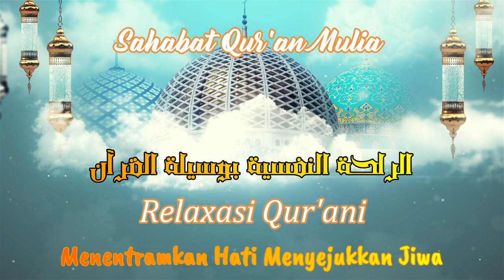الراحة النفسية بالقرآن Quranic Relaxasi - Relax dengan Al-Quran - Surat Al-Kafirun